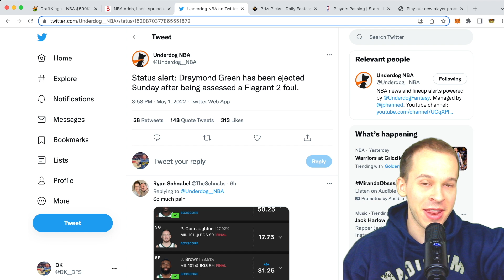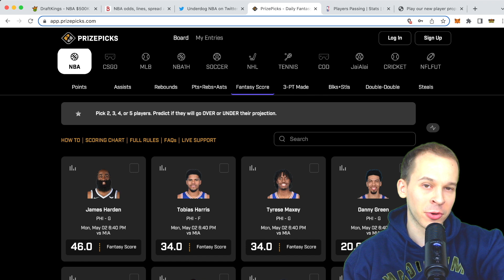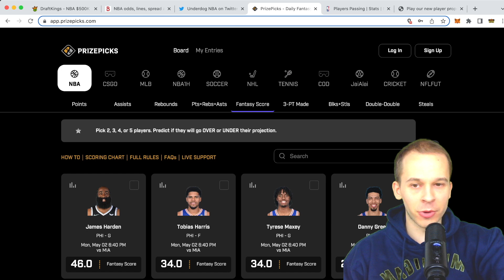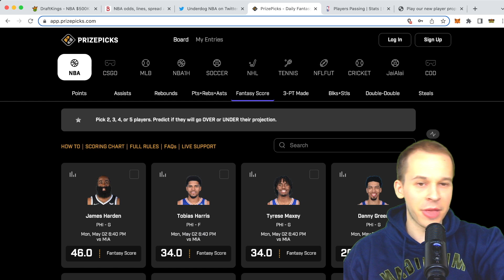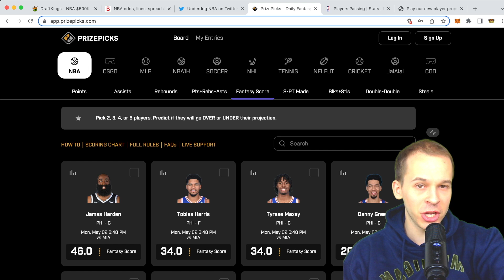PRIZEPICKS NBA PLAYER PROPS (5/2)